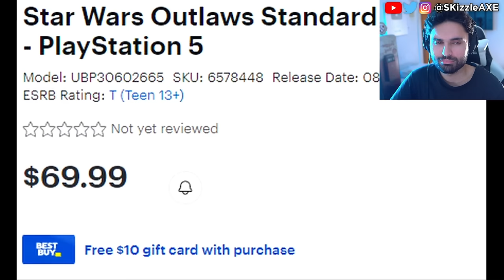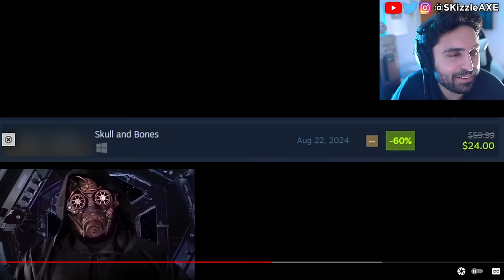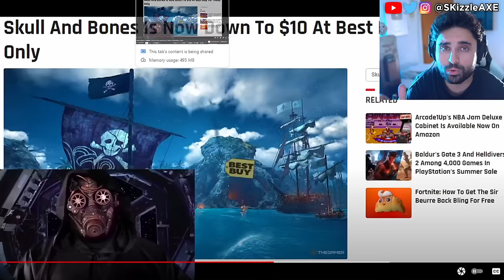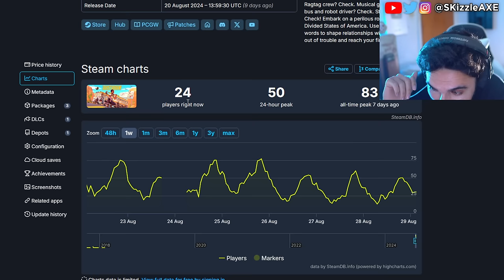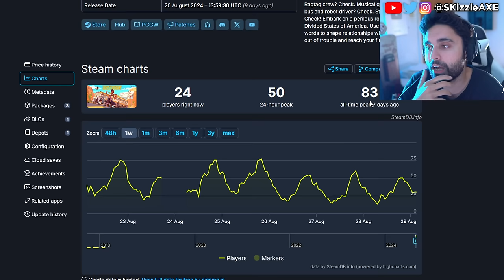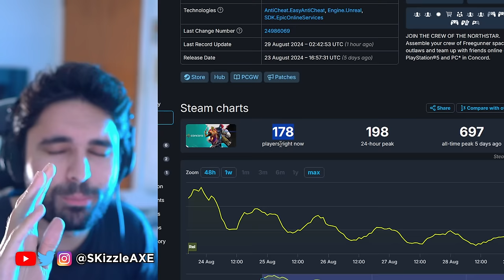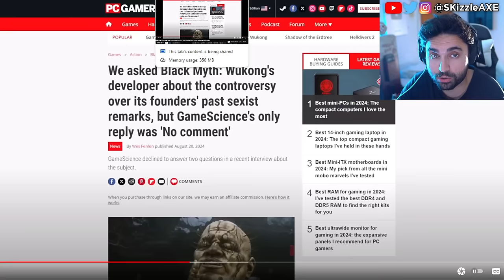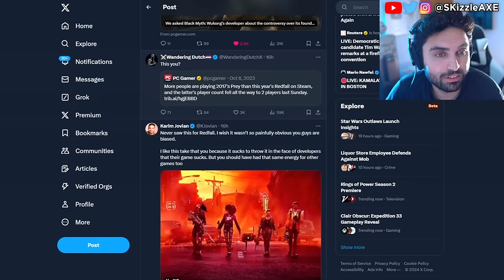Ubisoft dont want you to see this video😵 - WOKE Star Wars CANCELLED, Dustborn, Concord, COD PS5 Xbox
Star Wars Outlaws reviews are out and fans are not happy. Dustborn Dev CAUGHT Stealing GTA Assets & MELTS down on Twitter! Concord FAILURE Cost Sony $214,285.71… Per Player! Concord and Dustborn FLOPS HARD. The number of players playing the game is STAGGERINGLY PATHETIC. Ubisoft fires some Star Wars marketing department. WOKE Screen Rant Reviewer Is In HIDING After Her Black Myth Wukong Review EXPOSED Her Activism!! Woke Sweet Baby Defenders DEMAND You NOT Buy Black Myth Wukong + Deadpool & Wolverine ATTACKED. Star Wars Theory DESTROYS WOKE UBISOFT and Concord HUMILIATED by upcoming game Mecha Break - the player count difference is STAGGERING. Star Wars Outlaws reviews are not looking good. Asmongold, EndymionTV and YellowFlash reacts to Woke agenda in gaming. PlayStation DEI Team Game CONCORD FLOPS OPEN BETA As Gamers ABANDON THE GAME. Ubisoft is also getting a lot of backlash for Assassin's Creed Shadows. Call of Duty also got hit with woke disaster and Activision revealed Black Ops 6. Insomniac Games calling for more representation in Marvel Wolverine game. Stellar Blade Releases UNCENSORED Outfits After Gamers Fight Back. Asmongold is getting some heat because of Assassin's Creed Shadows.

0:00 WOKE Star Wars Outlaws and Concord
0:56 WOKE Ubisoft Star Wars & Assassin's Creed
15:56 rip homie